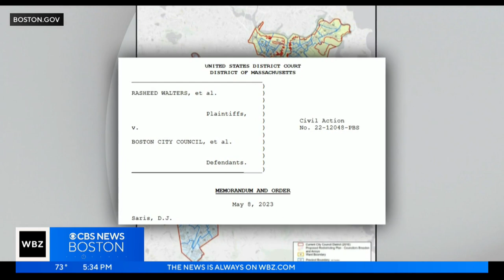Keller @ Large: Race at the center of City Council redistricting dispute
City councilors only have a few weeks to draw up new redistricting maps after a judge threw out their previous ones.